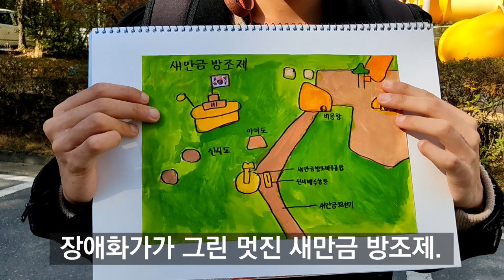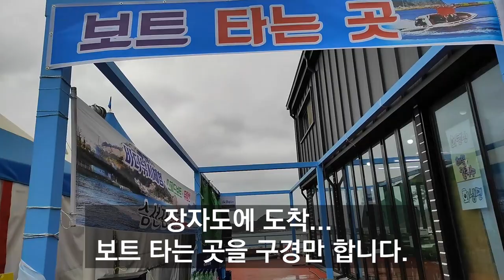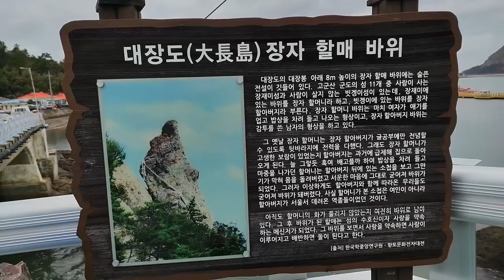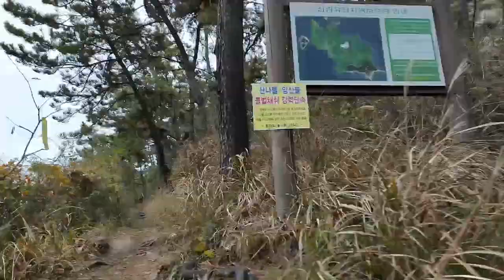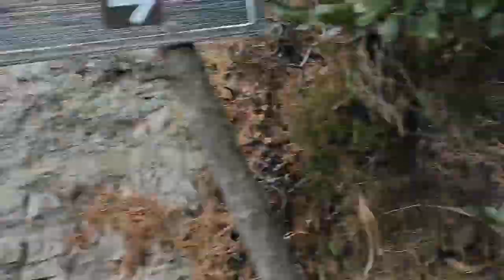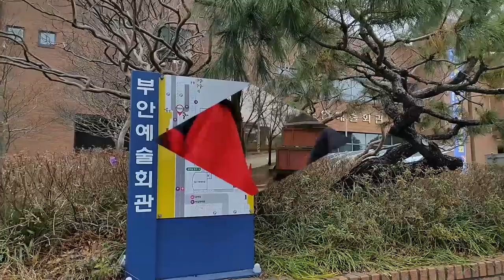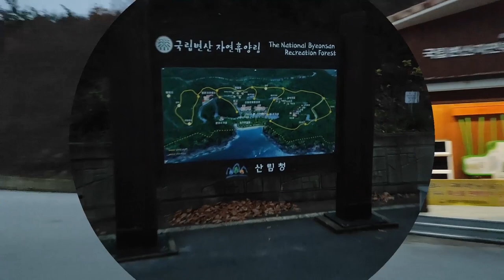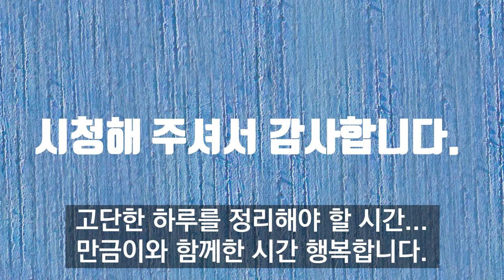새만금권역브이로그 챌린지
새만금권역브이로그 챌린지에 참여합니다. 새만금, 부안상설시장, 대장봉, 국립변산자연휴양림을 다녀온 동영상입니다. 감사합니다. 여러분들의 좋아요가 저에게 힘이 됩니다.